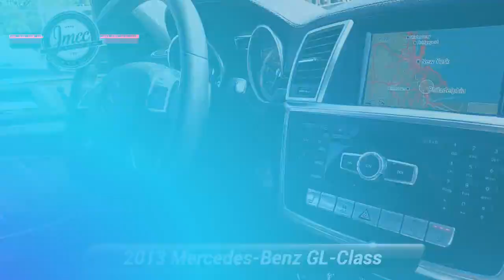Used 2013 Mercedes-Benz GL-Class GL 550, Pennsauken, NJ 266268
Scores 19 Highway MPG and 14 City MPG! This Mercedes-Benz GL-Class delivers a Turbocharged Gas V8 4.6L/285 engine powering this Automatic transmission. Universal LATCH (lower anchors & tethers for children) system -inc: rear-seat ISOFIX anchor system, Tire pressure monitoring system, Tilt/telescoping steering column.*This Mercedes-Benz GL-Class Comes Equipped with These Options *Temporary spare tire w/steel wheel, Steel-reinforced cabin -inc: front & rear crumple zones, Speed-sensitive pwr rack & pinion steering, SmartKey system -inc: remote central locking system, anti-theft engine immobilizer, drive away automatic locking, SmartKey infrared remote -inc: tailgate open, windows open/close, panic alarm, fuel filler door, door lock/unlock, Retractable cargo cover, Rear window defroster w/auto-shutoff, Rear view camera, Rear bumper load sill, Rain-sensing intermittent windshield wipers.* Stop By Today *For a must-own Mercedes-Benz GL-Class come see us at Joshua Motor Car Company, 3429 Haddonfield Road, Pennsauken, NJ 08109. Just minutes away!

[RLVID:2527:bb16bd15b922caff:7f2806d63458c382:1]